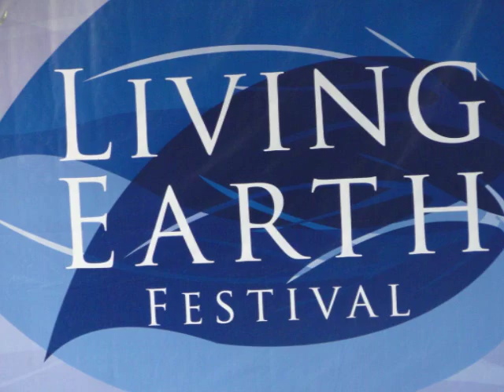Living Earth Festival - Bill Miller "Ghost Dance"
Living Earth Festival at the National Museum of the American Indian